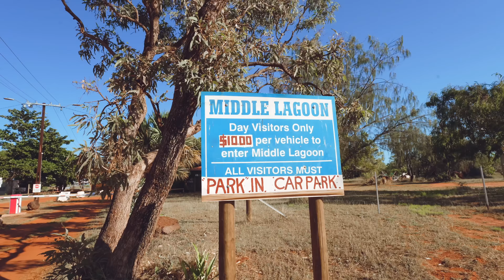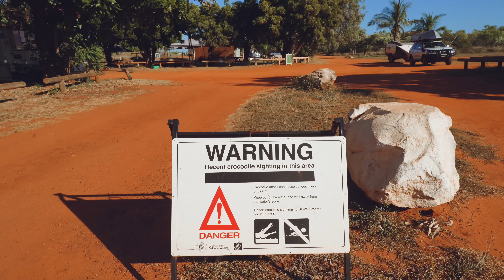SPEARFISHING THE WILD KIMBERLEY | CAT SPEARS HER FIRST TUSK FISH | MIDDLE LAGOON | S1E27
Finally we are back on Youtube!! Unfortunately our computer crashed in the middle of remote Kimberley and there was not way to get the computer fixed anywhere or even purchase a new computer... So all we could do was to wait and keep recording videos for you guys. Finally got our hands on a new computer and we are back on with our weekly videos. So it's so important if you guys could help us out by give the video a like and a comment. Thanks for sticking around guys! Anyway in todays episode we have moved up to Far North Western Australia - the start of the Kimberley region. We are camped at Middle Lagoon just above Broome to go Spearfishing and explore the mangrove system. Cat jumped in to go Spearfishing in this episode and managed to spear a Big Tusk fish! We did a little catch and cook with the Tusky, as always we made a fresh poke bowl. We move on to the mangroves and find a Mud crab without nippers haha, we go fishing for mangrove jack and Gill spears some other cool reef fish. Don't miss this episode and we are just so happy to be back on Youtube. Thanks for Supporting us and sticking around.

0:00 On Todays Episode
0:10 Our Computer Crashed - Support by Subscribing
1:24 We are in the Kimberley - WA
1:56 Cat Goes Spearfishing
2:57 Gil Spears a Tusky
3:37 Afternoon Flick
5:23 Middle Lagoon Campground
5:45 Poke Bowl Tusk Fish Cook Up
6:54 New Day
7:07 Mangrove SESSION
8:51 Alright, Back to Spearfishing
10:02 Back to Camp
10:24 Leaving Middle Lagoon Campground
11:14 Next Weeks Episode